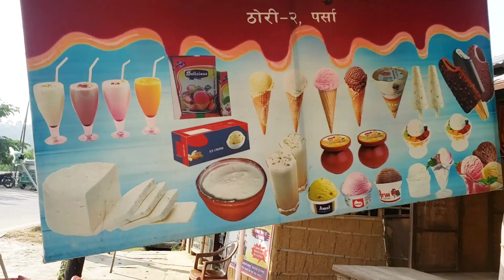Looks Nepali Peopel And Students Visiting in Thori Nepal||थोड़ी में नेपाली लोग को देखिये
About video